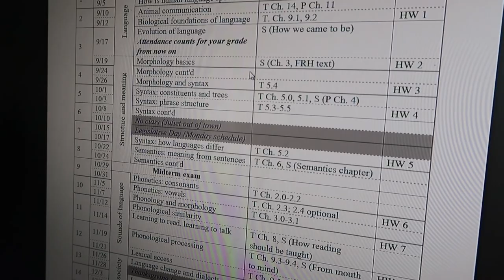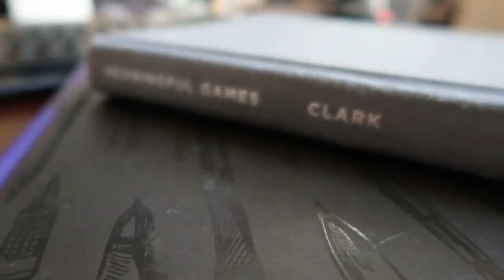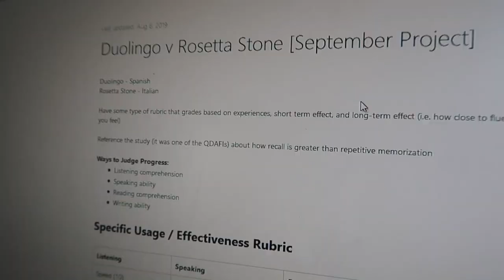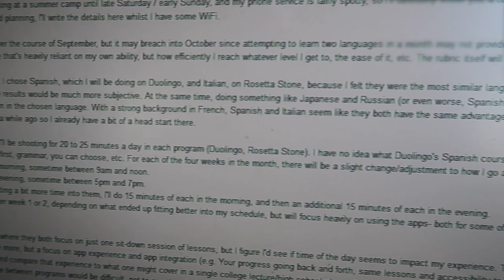Big Plans for NYU This Year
The plans I'm shooting for this year! Look out for the move-in video tomorrow. Lots of coding and editing ahead for me today! Also featuring my sister bc she wants to be a vlogger apparently.